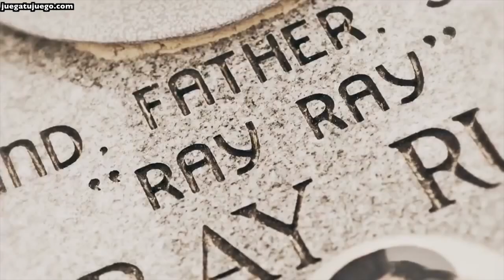ENCUENTRA TU MOTIVACIÓN - Álvaro Reyes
En este video te comparte un mensaje muy importante. Te hablo sobre la importancia de la motivación y lo vital que tu la encuentres por ti mismo.

Déjame en los comentarios que observas.

Un abrazo,
Álvaro Reyes.